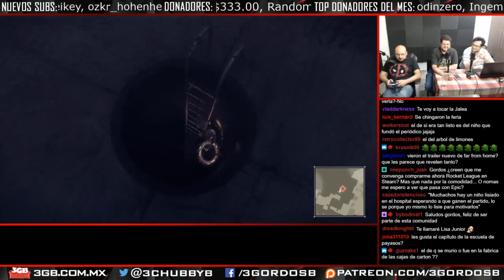Gordomomentos #11 - Mejores momentos 3GB del 06/05/19 al 12/05/19